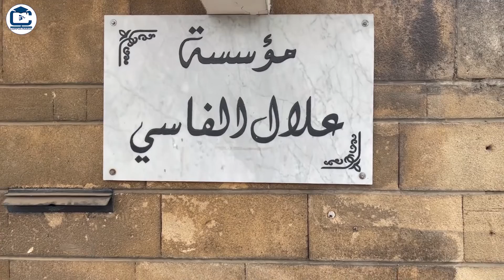ريبورتاج - حفل تسليم جائزة علال الفاسي لسنة 2019م بمؤسسة علال الفاسي بالرباط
حفل تسليم جائزة علال الفاسي لسنة 2019م
الجائزة الثقافية : " الاقتصاد التضامني والتنمية المجتمعية"
جائزة علال الفاسي لإبداعات الشباب : "مجال
الشعر"
بمقر مؤسسة علال الفاسي بالرباط
يوم الخميس 20 أكتوبر 2022

Campusmaroctv#